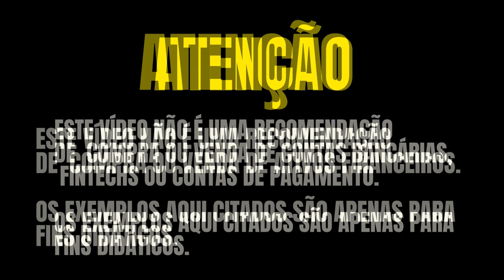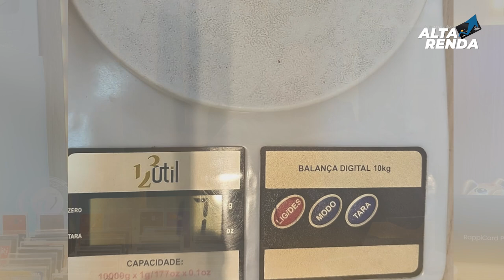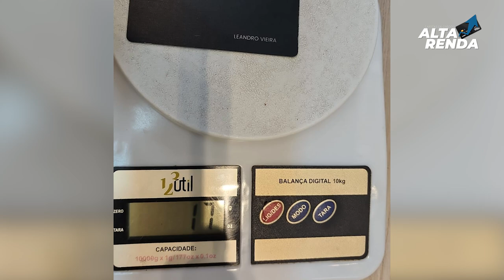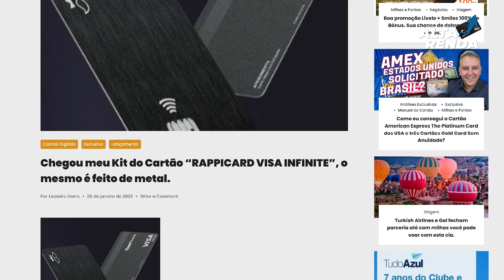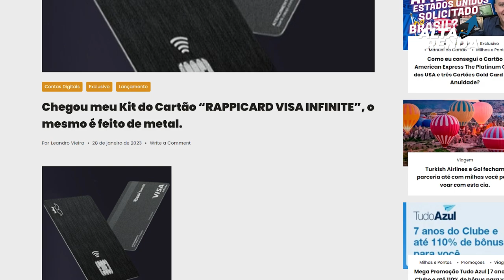💳Chegou meu Cartão Visa Infinite do Rappi de Metal, veja o Kit de boas vindas e a pontuação até 12%